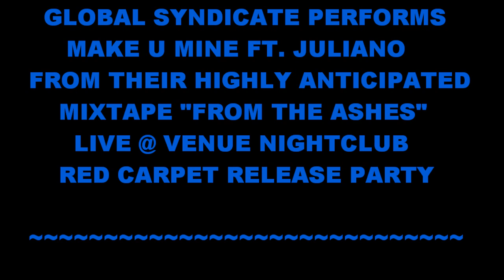Global Syndicate Performs "Make U Mine ft. Juliano" Live @ Venue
Global Syndicate perform "Make U Mine ft. Juliano" live @ Venue Nightclub from their highly anticipated Mixtape "From The Ashes" When I first recorded this video and posted it, the sound quality was extremely poor, all you could hear was base so I edited the video and looped their track over top of it. Much support and love go out to Dough P and Lala of Global Syndicate of Black Phoenix Artists.  Straight from the money making avenues of Vancouver, GS is made up of three, the Hustler, the Killer and the Dope Dealer, two brothers Dough-P & LaLa, and comrade Profa-C-Los. Dough-P & LaLa recently signed to their first management contract (Black Phoenix Artist Management), have over-come the same odds and reality that most major urban body young adults do.Born in California, but raised in East Vancouver, life has always seemed to be an extraordinary task. But they were always able to find the greater good at times in life, due to always circulating themselves around Music and a brilliant street-up-bringing. The habitat of Vancouver is not what most would make this city out to be, surrounded by organized crime families, filthy ports, and an underground hip-hop connection that only the strong survive, and the weak turn into backpack rappers. Music was their way to express the brother's struggle, desire, fight and passion.Living below the poverty line, coming from broken homes and trying to defy all odds, the brothers always seemed to have their back up against the wall. The legacywas written as so, Dough-P and LaLa were set out to be DJ's before MC's, but due to the cupboards being bare, family situations being tight and school not paying thebills. The brothers needed a way to express their anxiety and struggle.  The Vaivaka boys, having been laying the foundation for success for years, having the opportunity to hit the mic and layout un-published tracks like Pac. The two were destine for bright lights, big stages and brilliant futures. The boys recorded their first mixtape (Vancouver's Best kept secret) With the taste of pure raw struggle, and a way to keep their nose clean,the boys knew from the get go that being in the studio was the route to follow. As the years progressed, and knowledge developed, music seemed to more a reality then a dream. Both bothers knew that if they never took the leap towards their dreams, then a casket or a jail cell was going to be their future. With a strong management squad, excellent relationship consisting of hard work, support and dedication, Global Syndicate was able to open up for the up-rising star DJ Whoo Kid, and recently just got off a 11 date western Canada tour with the "Chef" himself Raekwon from the legendary Wu-Tang Clan. Now having the hype of a nation behind us, the whole Black Phoenix family has returned back from tour and are grinding to work on their next mixtape, and prepare for their 2 upcoming cross Canada tours. Jumping of spring with the first tour starting in March with Slim Shady's comrades D12, and then in May rocking the whole nation, an across Canada tour with Fat Joe and the Terror Squad. The Black Phoenix family is hard at work t GS, to direct the sheep into the right path.In conclusion, The Brothers Dough P, LaLa and their comrade Profa-C-Los have travelled a journey not many men get to discover, better yet dream of. They highly appreciate and cherish anyone and everyone who have ever lent a hand, helped or given us a chance to live their dream. With the support and opportunities Global Syndicate ceases to exist.  Special thanks goes out to the Writepath team for all their contributions and direction, EASTINFECTION for pioneering and setting the foundation for the East Van street scene and making it easier for GS to come up. RKV if it wasn't for him, the brothers would truly never have had the opportunity to be discovered and sincerely see the talent they processed. BLACK PHOENIX ARTIST t, with great thanks, appreciation, Global Syndicate with all their most desire thank you. Every day of their lives GS wakes up and lives a dream that only a small few have seen, and the rest read about. And of course Global Syndicate would like to thank their families, they are nothing without you, and everything the GS family does is for you. To make a long story short, GS has came from nothing, but will make something out nothing..Some what like a magician.